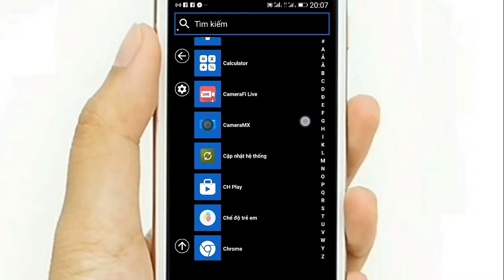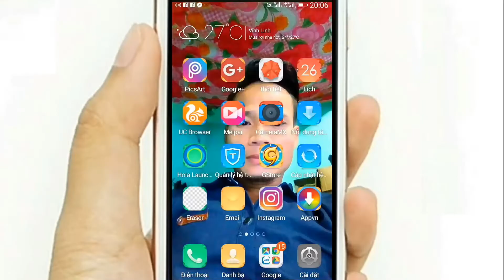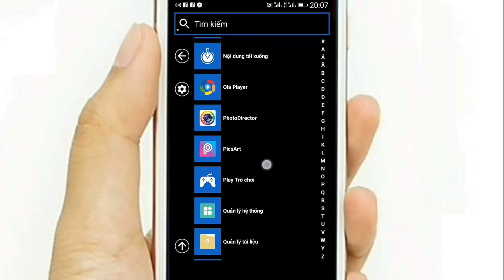Biến giao diện Android thành giao diện Windows phone 8.1 cực độc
8.1 Metro Look Launcher là một ứng dụng hoàn hảo để thưởng thức cái nhìn mới của điện thoại. Ứng dụng này được thiết kế để thưởng thức giao diện người dùng đầy màu sắc. Ứng dụng này rất đơn giản và dễ sử dụng, cho phép bạn xem điện thoại Android của bạn.

Dễ dàng & nhanh:
8.1 Metro Look Launcher rất đơn giản và dễ sử dụng, tốc độ rất nhanh và hiệu quả.

Chủ đề thanh lịch:
8.1 Metro Look Launcher cung cấp cho bạn một bộ sưu tập chủ đề rất đẹp. Nó cung cấp 20 chủ đề nhiều màu sắc đẹp mang lại một cái nhìn thanh lịch và độc đáo cho điện thoại Android của bạn.

Kéo & Thả Tính năng:
Trình khởi chạy cung cấp tiện ích cho người dùng kéo và thả ngói bất kỳ nơi nào trên màn hình chỉ bằng cách nhấn vào ngói.

Tùy chỉnh:
8.1 Metro Look Launcher rất tùy biến. Người dùng có thể tùy chỉnh mỗi tile bằng cách nhấp chuột dài vào tile. Nó cung cấp hơn 49 màu mà bạn có thể thiết lập trong nền cũng như cho màu ngói.

Tính năng Thư mục:
Launcher cung cấp rất dễ dàng để tạo thư mục chỉ cần kéo một ngói vào một gạch khác. Người dùng cũng có thể thêm các ứng dụng khác vào thư mục bằng cách bỏ lát vào thư mục.

Trung tâm điều khiển:
Sử dụng người dùng trung tâm kiểm soát có thể dễ dàng thay đổi thiết lập trình khởi chạy chỉ bằng một cú nhấp chuột như chủ đề thay đổi, nền hình nền, ngôn ngữ và nhiều hơn nữa.

Tính năng Tấm Pin:
Bạn có thể gắn ngói vào màn hình chính, chỉ cần nhấp vào mục danh sách ứng dụng một cách lâu dài thì bạn có thể thêm ứng dụng yêu thích của bạn vào màn hình chủ.

Đặt hình nền từ thư viện:
8.1 Metro Look Launcher cung cấp một tính năng để sử dụng hình ảnh thư viện của bạn làm hình nền. Sử dụng tính năng này bạn có thể thiết lập nền hoặc hình nền của trình khởi chạy.

30 Hỗ trợ Ngôn ngữ Quốc tế:
8.1 Metro Look Launcher cung cấp cho bạn 30 ngôn ngữ quốc tế để mang đến cho người dùng trải nghiệm cá nhân tốt hơn